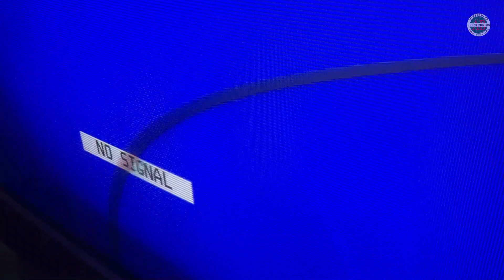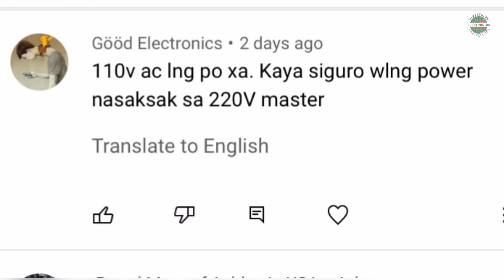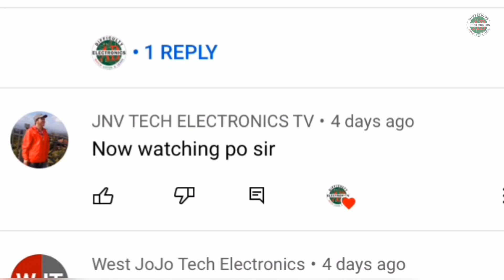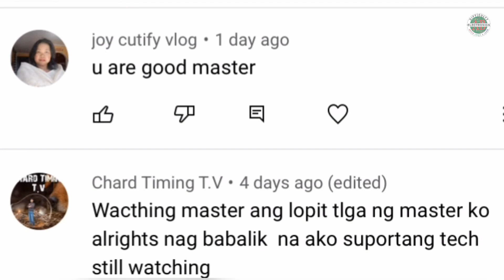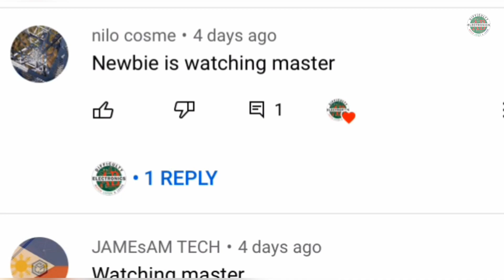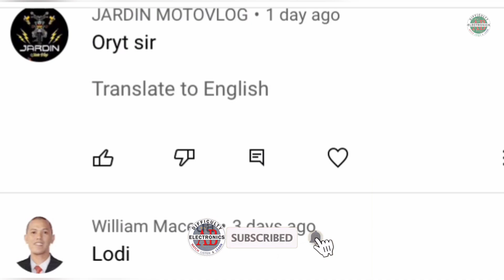How to Rejuvenate CRT TV | JVC AV-29RT29S Color Distortion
Ang videong ito ay sadyang ginawa para makatulong sa mga Mag-aaral at gustong  Matuto at maging  Electronics Technician. Ito po ay isang gabay at pamamaraan papaano mag Diagnose , Magtroubleshoot at Magrepair ng Ibat iang Electronics Circuits. Kung eto ay nakakatulong sayo wag kalimutang mag-Like Share and Subscribe para updated tayo sa mga Vidoe pa nating iuupload... Maraming salamat po ..Kuna alanganin man sa ginagawa mas mabuting ipagwa nalang natin sa Authorized Technician.

Remember Safety is our First Priority!